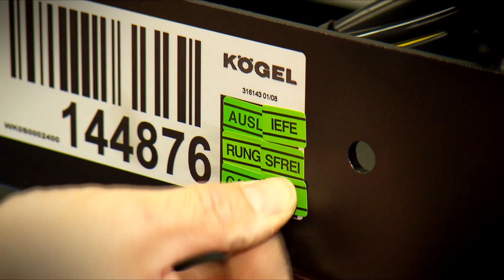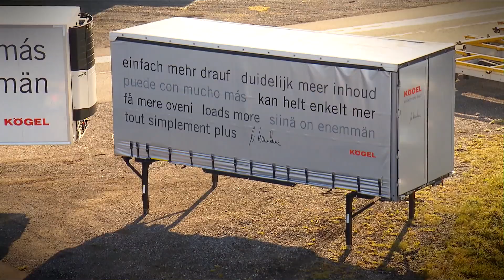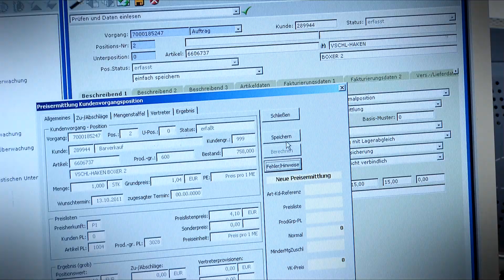Kögel - de Film (Lange versie / Nederlandse versie) | © 2012 Kögel Trailer GmbH & Co. KG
Quality, competence, innovation, customer-orientation: four simple words that influence our thinking and activities every day.

After some 80 years, our passion and engineering innovation combined with decades of experience have placed us in a technologically leading position world-wide.

We and our expert partners stand out for our commitment, wealth of ideas and motivation. With its great enthusiasm, Kögel is always setting new standards.

We always have the right solution for your transport challenge. Whether in the forwarding or construction industry, you can rely on us and our vehicles.

We are a large and well reputed company with international know-how. We are established in Germany, the Czech Republic and Turkey, making us a European player.

At the Kögel headquarters in Burtenbach lies the heart of the company. Our HQ in Bavaria is a top-level development and production site. Up to 20,000 vehicles leave this factory every year.